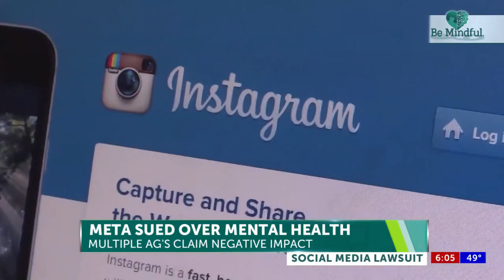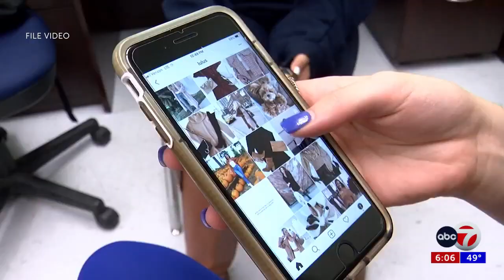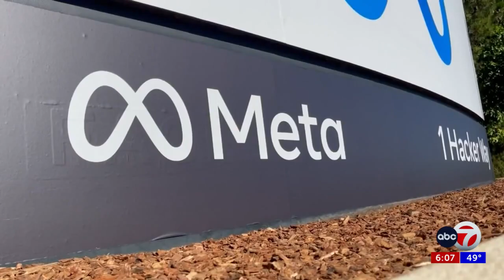Facebook's Mark Zuckerberg accused of ignoring internal warnings about social media harms